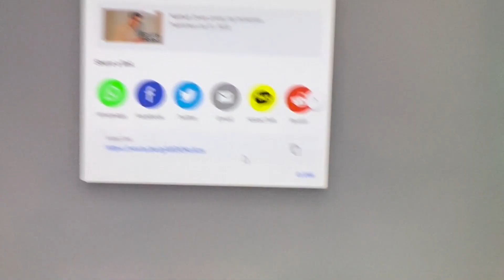He trained his dog to steal socks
Hey guys in this vlog I Nathan Doans dog who was trained to steal socks

I love all you guys :)